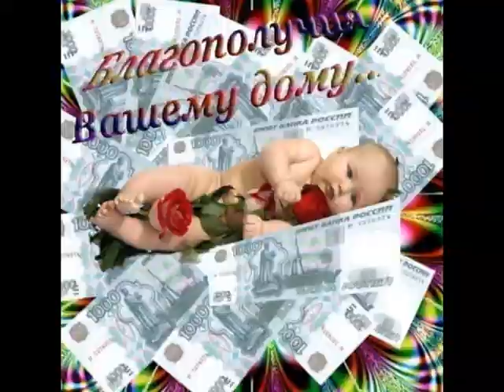С днём рождения!